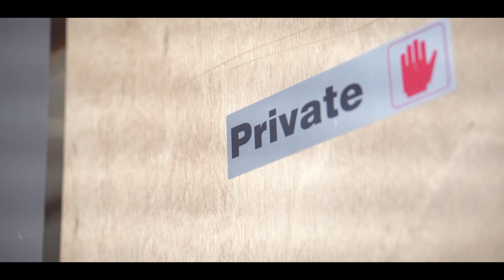Kell$ - House Arrest Flow (Man Listen Remix) Shot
Official Music Video For KELL$ Shot By @NickTheSoul